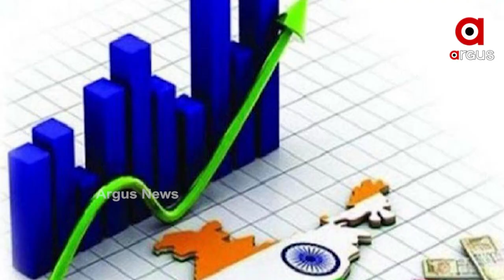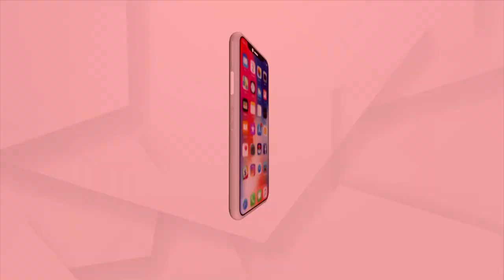India Registers GDP Growth of 8.4% in 2nd Quarter of 2021-22 Fiscal year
Data released by National Statistical Office(NSO) showed Country's Economy grew by 8.4% in the 2nd quarter of Fiscal Year 2021-22. The Indian economy has recovered swiftly after the impact of the lockdown in the 1st quarter of  2021-22 fiscal year.